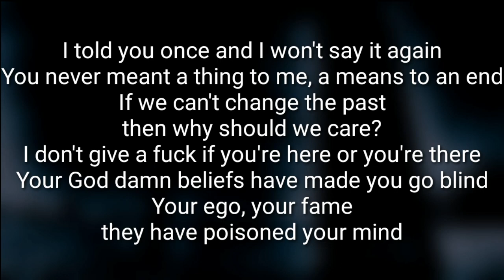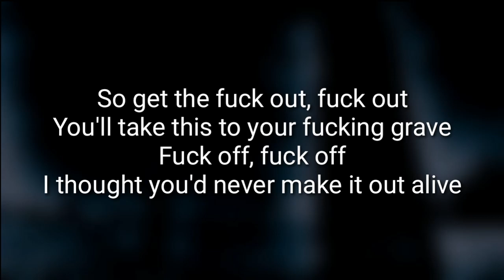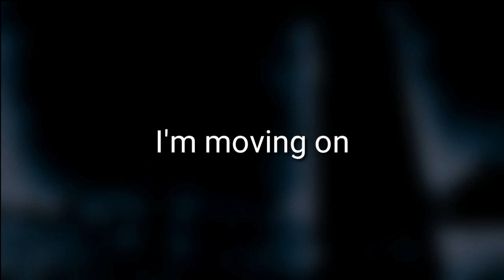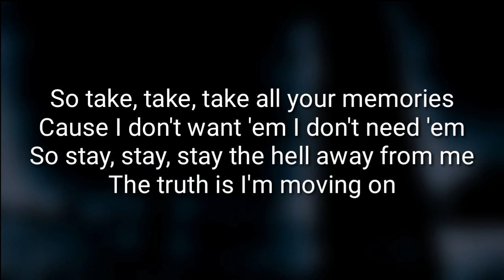ASKING ALEXANDRIA - Undivided (Lyrics)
Undivided
ASKING ALEXANDRIA
The Black - 2016
(Lyrics)